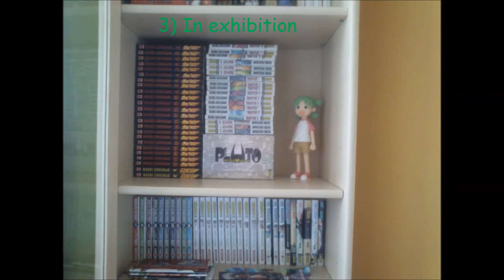Kaiyodo Big Size Yotsuba Unboxing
English:
Video of the unboxing of the figure "Yotsuba Big Size" from Kaiyodo bought 30 € (with shipping) on "Hobby Link Japan".
Forgive my amateurish and my bad taste for music, but I was in serious lack of inspiration. ^ ^
For those interested the figurine has put 14 days to arrive in SAL.

Français:
Vidéo de l'unboxing de la figurine "Big Size Yotsuba" de Kaiyodo acheté 30 € (avec les frais de port) sur "Hobby Link Japan".
Pardonnez mon amateurisme et mon mauvais goût pour la musique d'ambiance, mais j'étais en grand manque d'inspiration. ^^
Pour ceux que ça intéresse la figurine a mis 14 jours pour arriver en SAL.